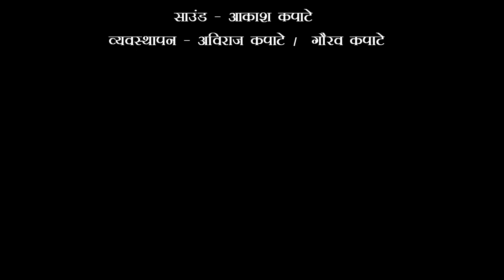श्रीकृष्ण जी के साथ राधे राधे क्यो नही बोलना चाहिए (केवल महानुभाव साधको के लिए )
राधा अवश्य ही पूरे विश्व को पूजनीय है और महानुभाव सप्रदाय के साधक मानते ही है लेकिन एक भक्ति के मार्ग पर चलने के सिद्धांत की वजह से पूजन मात्र केवल श्रीकृष्ण जी का ही किया जाता है .